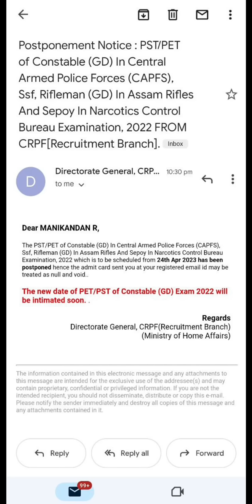SSC GD 2022 PET DATE POSTPONED